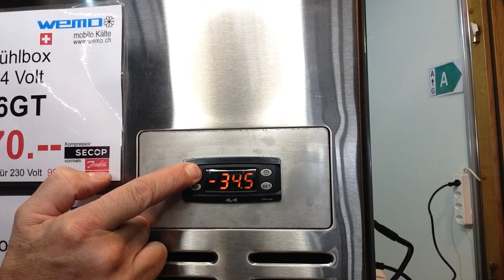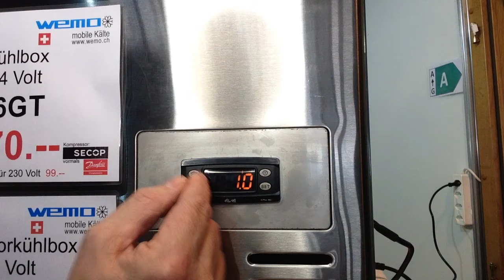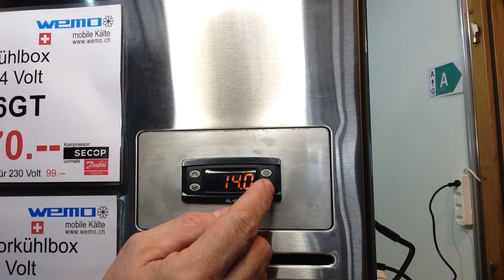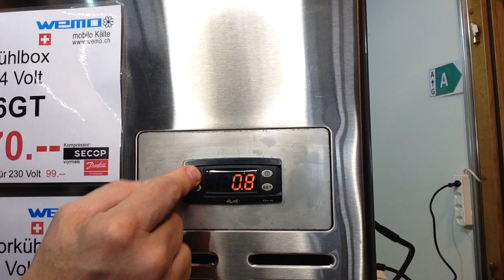ICpus 902 Eliwell Digitalthermostat Schalthysterese einstellen Schaltdifferenz Hysterese Differenz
Digitalthermostat Eliwell ICPlus 902 einstellung der Schalthysterese oder Schaltdifferenz. So kann die Laufzeit des Kühlschranks noch optimiert werden.

► KATALOGE:
Boot und Caravan Kühlgeräte 12 Volt

Wir führen Lithiumbatterien im Sortiment  "Liontron" und eine Eigenmarke WEMO mobil power für die autonome Stromversorgung .  Weiter führen wir LiFePO4

► ÜBER MICH
Ich bin Peter Monhart Jahrgang 1967 beschäftige mich schon im Kindergarten mit Kühlgerät. machte eine Lehre als Kühlanlagenmonteur im besten Lehrbetreib der Schweiz : gebr. Goetz AG in Interlaken, danach zu Danfoss , Militär und nach Italien.
danach bin ich in den elterlichen Betrieb die WEMO Geräte AG eingestiegen. 1995 habe ich WEMO Kältetechnik GmbH gegründet , geheiratet das erste von 4 Kindern bekommen, und das fliegen aufgegeben. Geschieden , seit 10 Jahren mit der Frau Frost ( Mróz ) zusammen. Mit 55 Jahren wollte ich in Rente ! Heute nehme ich kein Telefon mehr ab. Kein e-mail, kein whatsapp, habe ein iPhone was ich selten benütze, meist sehe ich nur das Wetter von morgen.

Dies ist ein Werbekanal. Der Inhalt meiner Videos dient ausschliesslich zur allgemeinen Information und ist kein rechtlicher Rat oder gar eine persönliche Empfehlung. Informieren Sie sich bitte immer aus mehreren unabhängigen Quellen und suchen Sie professionellen Rat für Ihre Entscheidungen. Die geäußerten Meinungen stellen keinerlei Aufforderung zum Handeln dar. Sie ist keine Aufforderung zum Kauf oder Verkauf aller Art. Bitte nehmen Sie diese Hinweise ernst. Es entstehen durch meine Links/Codes keine zusätzlichen Kosten, es ist nur ein weiterer Weg, um mich und meinen Kanal zu unterstützen!